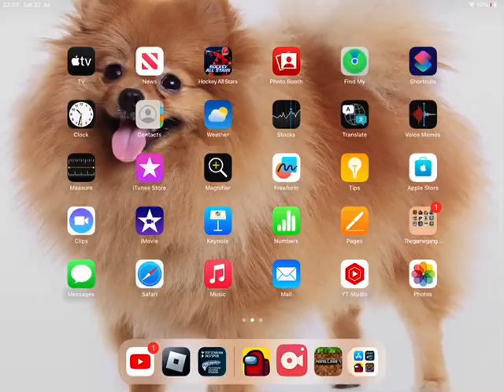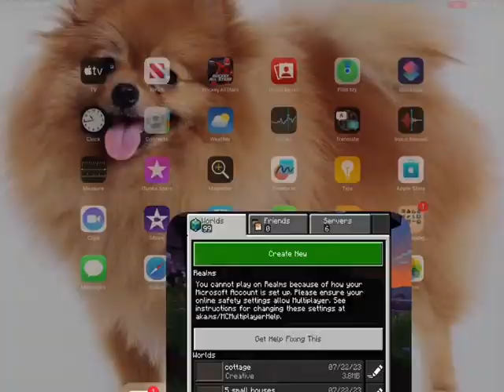Cottage in minecraft